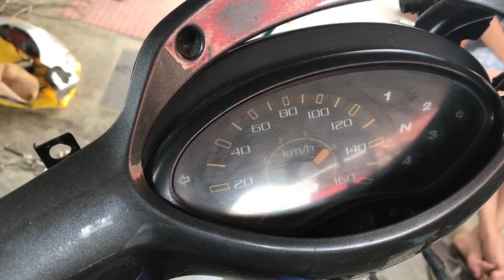How to Replace Any Motorcycle Handlebar Grips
Contents:
-Introduction

Intro music: Cutting Edge - Shutokou Battle 01 (Tokyo Xtreme Racer 3)